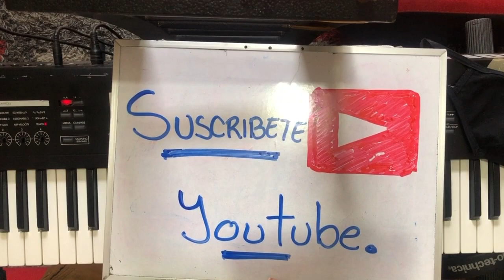⭕EL MALECÓN GRUPO TOPPAZ 🎹TUTORIAL (EL MAS EXACTO)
🎹AQUI LES DEJO ESTE TUTORIAL ESPERANDO SEA DE SU AGRADO,
LES DEJO ESTE TUTORIAL ESPERANDO SEA DE SU AGRADO,